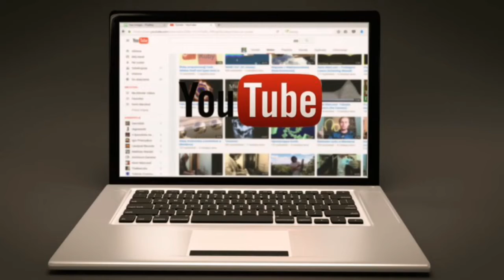How to promote your YouTube channel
Here are three tips to have a successful YouTube channel.